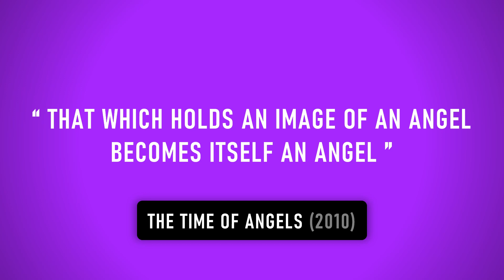Can WEEPING ANGELS Save the WORST Doctor Who Episodes!?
Could the WEEPING ANGELS make the "worst" episodes of Doctor Who more entertaining!? We're about to find out in this week's video! :D Hope you enjoy! :)

doctorwhoadventuresyt